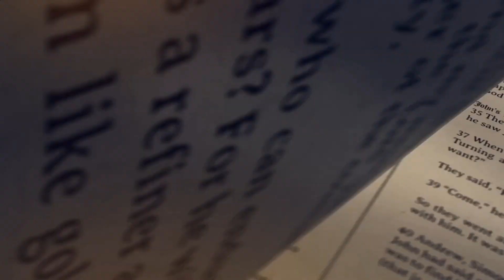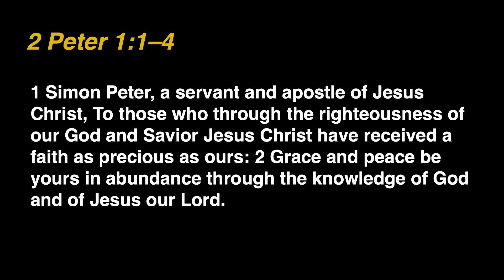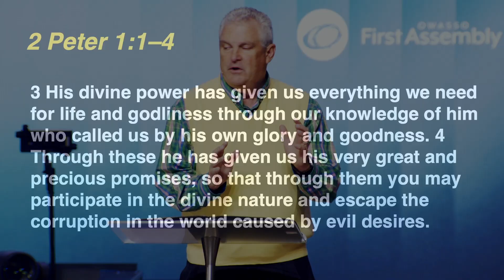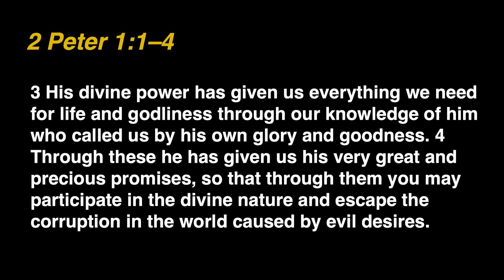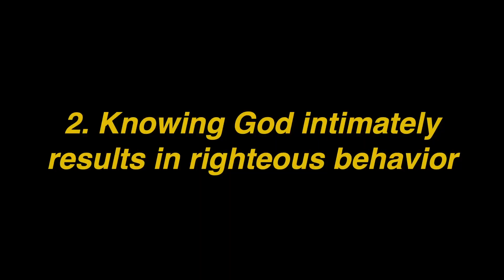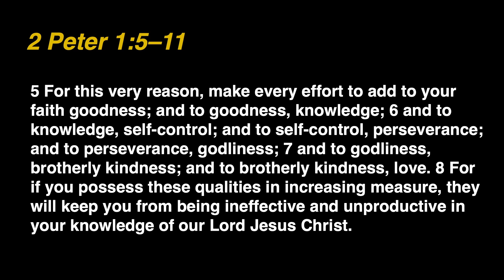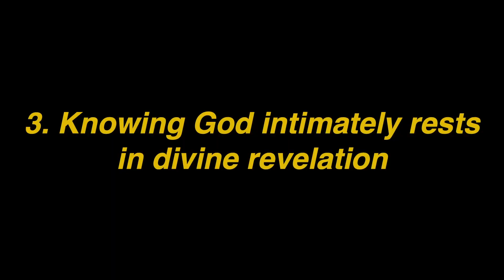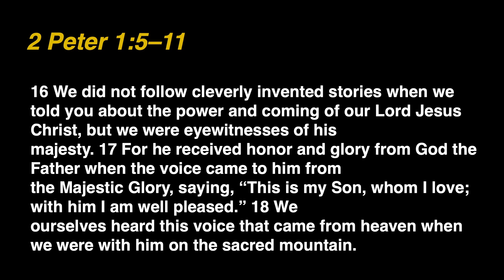Stand Firm On the Promises | Bruce McCarty